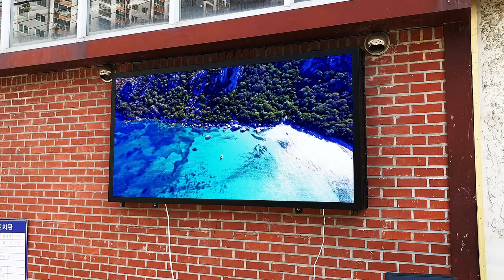[RCH] 군산 수제창작플랫폼 청년창업조선공사 실외 LED 전광판 ( Gunsan Made Market - Outdoor LED Display P3.91)